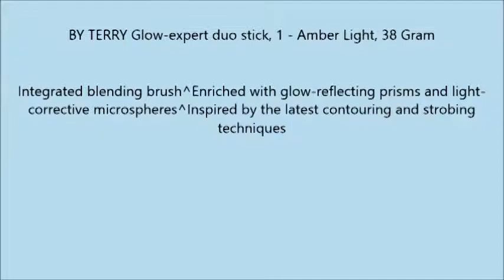BY TERRY Glow expert duo stick, 1 Amber Light, 38 Gram